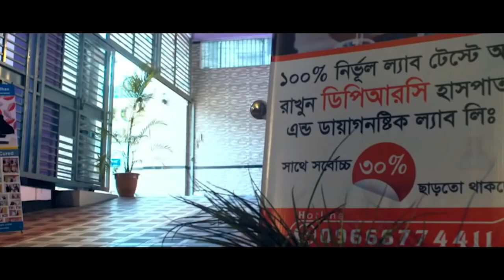Ankylosing Spondylitis । আমার মেরুদন্ডে ও পিঠে ব্যথা করতো। আলহামদুলিল্লাহ DPRC’র চিকিৎসায় আমি সুস্থ